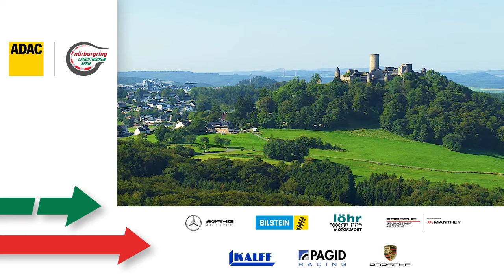Highlights Rennen 1 | Nürburgring Langstrecken-Serie | 2024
Saisonauftakt in der Grünen Hölle – und zum ersten Rennen der ADAC Nürburgring Langstrecken-Serie zeigte sich nicht nur das Wetter von der besten Seite: Lauf eins beim Double-Header sorgte mit packendem Racing bei strahlender Frühlingssonne für glückliche Gesichter bei den Zuschauern – und den Siegern Joel Eriksson und Nico Menzel. Im Porsche 911 GT3 R von Falken Motorsports verwies das Duo den legendären ‚Grello‘ von Manthey EMA auf Platz zwei. Laurens Vanthor und Kévin Estre fehlten im Ziel 3,644 Sekunden. Das Podium komplettierten Frank Stippler und Markus Winkelhock im Audi R8 LMS GT3 von Scherer Sport PHX.